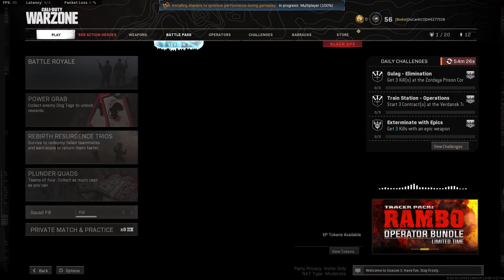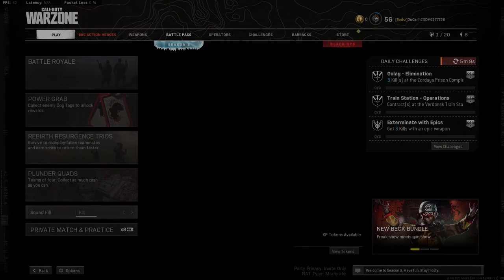CoD: Warzone | "80s Action Heroes" event | Lobby Music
0:00 Part 1/3

19:59 Part 2/3

42:22 Part 3/3